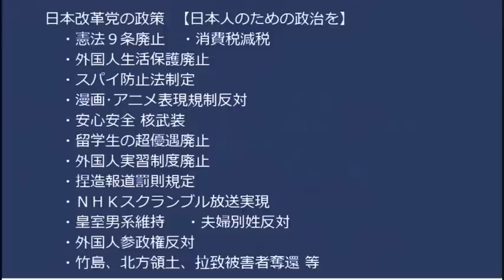立憲民主党が小西文書を封印し今後は触れないことに、ついでに小西も沈黙＝党執行部に怒られたようでモリカケ桜みたいに5年も長期化はしない見通し／猿蛮族発言で統一地方選候補者に罵倒被害 20230404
志位和夫と共産党の論理が（いつも）滅茶苦茶

170-0005  東京都豊島区南大塚 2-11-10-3階 くつざわ亮治 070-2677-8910 まで